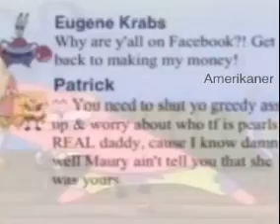BRUH SPONGEBOB IN THA HOOD TRY NOT TO LAUGH 😂😂😂😂 (HOOD EDITION)